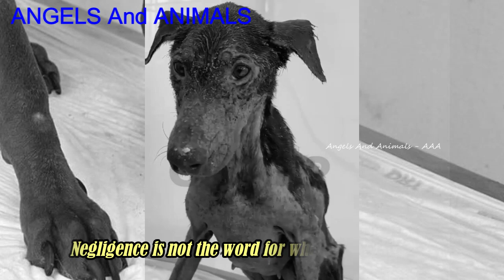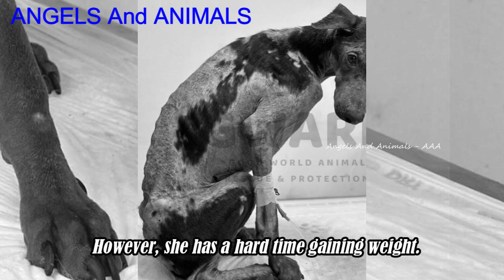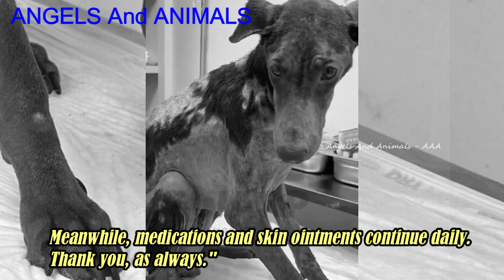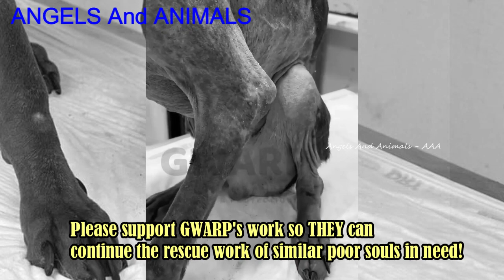The poor dog had been wasting away for years chained in a yard, being bred continuously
This poor Leah was rescued by Good World Animal Rescue and Protection - GWARP:
"Dobermans like Leah are not born strays. So when they end up on the street, it means that they’ve been pushed out.
One look at Leah, and it’s obvious that she’s never had a nice life. Her body is broken from the long list of things done to her. There are burn marks throughout her face and body. Her face shows a dent from tight muzzle. She has been starved for a very long time and left without water.
There is no doubt that Leah had been wasting away for years- chained in a yard, being bred continuously. Negligence is not the word for what they did to her. She was tortured by people who had complete disregard and indifference for this beautiful being.
We can only imagine what Leah’s life as a doberman was like before we rescued her. Her physical state is dire, but her emotional well-being is even worse. She is terrified of everything and has a very hard time trusting people. It breaks our hearts that such a rare beauty as Leah was abused in so many ways... However, we should give her enough time and space to get over this on her own terms. We know she WILL one day.
Beautiful Leah is doing well, given the circumstances. The doberman coat is very short, so it doesn’t look it, but her hair is slowly growing back. However, she has a hard time gaining weight.
Leah’s confidence and overall mental state have significantly improved since her rescue, but they are still very far from normal. We take it one day at a time with her and celebrate every little victory. Her soul is too fragile to force her. We know that with time, she’ll come around. Meanwhile, medications and skin ointments continue daily. Thank you, as always."
Please support GWARP's work so THEY can continue the rescue work of similar poor souls in need!

- Poor dog, her home tossed her to the streets when she was sick and they had gotten a new dog: youtu.be/93ZVLQ5XNpM